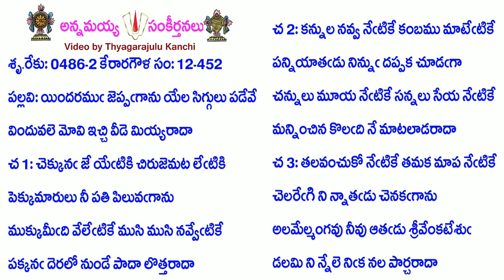Book12-Song452-5204-యిందరము జెప్పగాను యేల సిగ్గులు పడేవే-yindaramu jeppagānu yēla siggulu paḍēvē